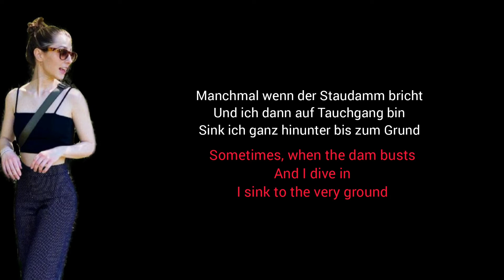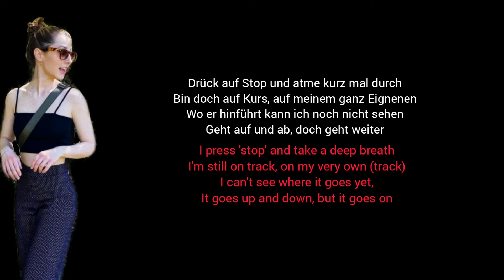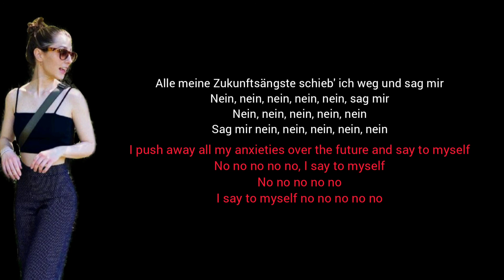Nein, Marie Bothmer - Learn German With Music, English Lyrics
All the rights go Marie Bothmer